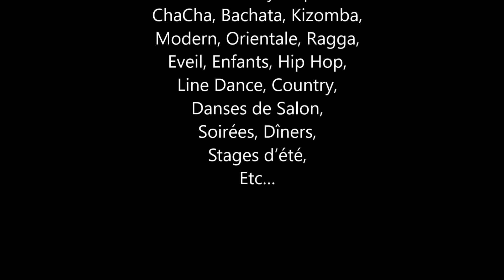GALA 2016 De Sousa Danse & Fit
Dîner -spectacle suivi du gala du 18 juin 2016 : Salsa, Zumba, FITNESS, Rock n' Swing, Hip Hop, Lindy Hop, Balboa, Rueda de casino, West Coast, Ragga - Street Jazz; Modern' Dance, Danse Orientale, Danses de Salon, .. Démonstrations et exhibitions, ballets enfants, ados et adultes et soirée dansante de fin de saison .